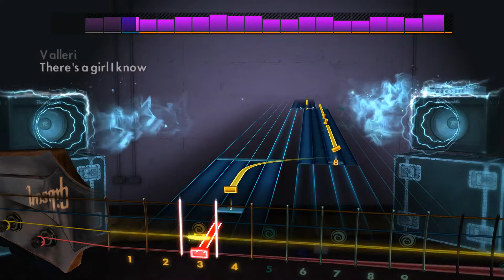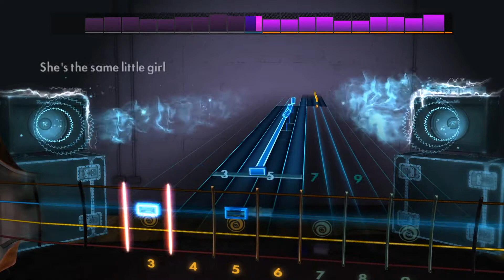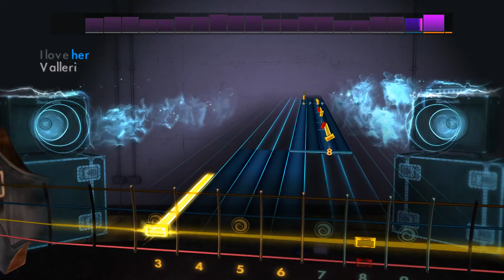Valleri - The Monkees - Rocksmith 2014 - Bass - DLC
The Monkees Song Pack

Play "Last Train to Clarksville", “Pleasant Valley Sunday”, and "Valleri" by The Monkees on any electric guitar or bass. Each song includes a new authentic tone.